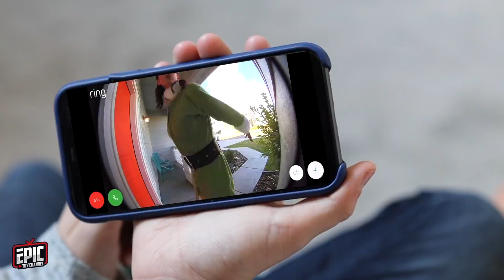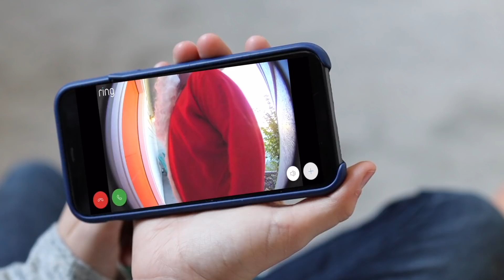Christmas Compilation Video for Kids - The Grinch vs Hero Kidz vs Elf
This Epic Toy Channel Christmas Compilation Video for Kids features The Grinch vs Hero Kidz + the entire Elf Christmas series!  You'll also find some throw back videos featuring our favorite Teen Titans Go! videos with Cassi aka: Epic Toy Channel Mom.  We hope you and your family have a very Merry Christmas and

Our Epic videos are family friendly, include funny skits and lots of fun!  We often wear costumes in our videos to portray different characters as we pretend play and use our imagination to create new worlds, themes and ideas!  Please do not attempt to do anything you see in our videos without parental supervision.